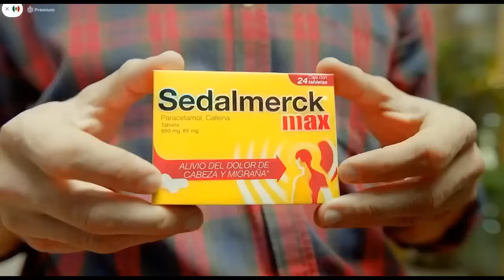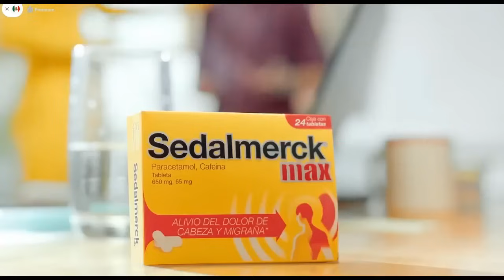La Rosa de Guadalupe 2024 : " Mi propia familia " [Parte 2 ] FULLHD